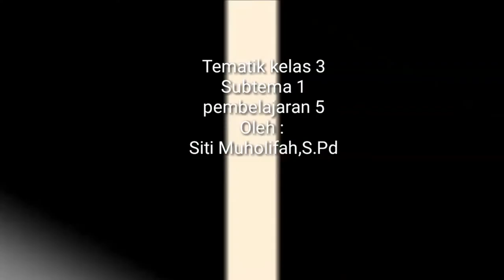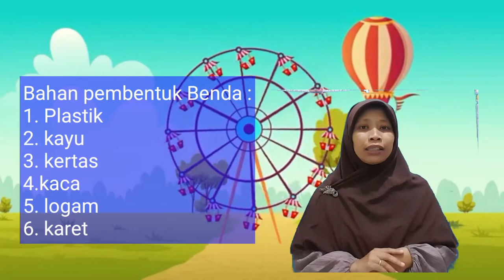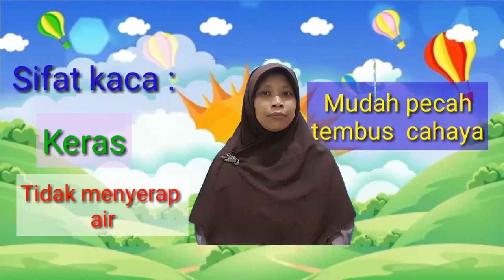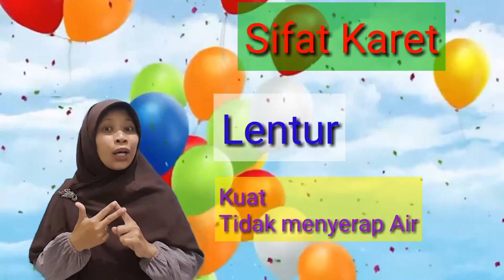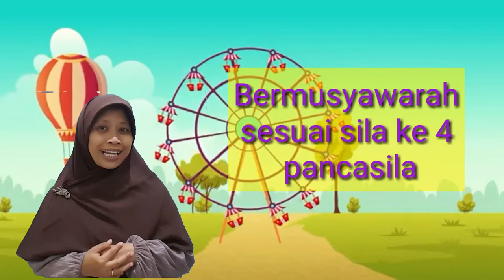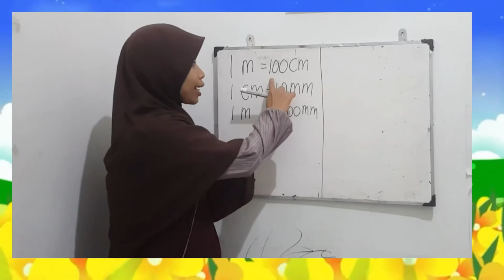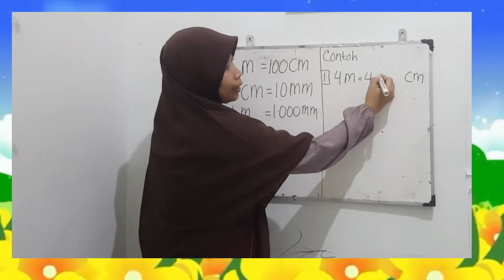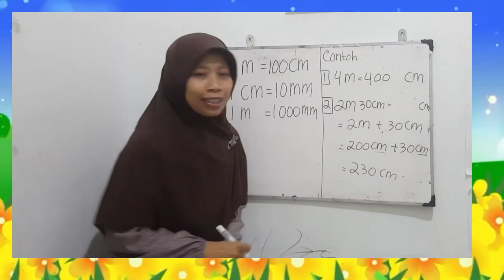Tematik kelas 3 tema 3 subtema 1 pembelajaran 5